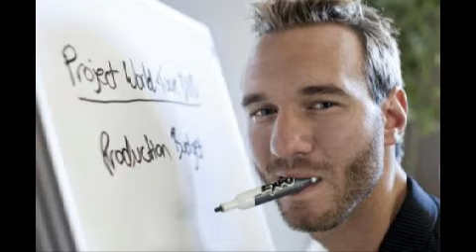Nick Vujicic 20130419 Budapest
Nick Vujicic 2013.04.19.-én Budapesten a Jégpalotában 15 órai kezdettel elhangzott előadásának hanganyaga.